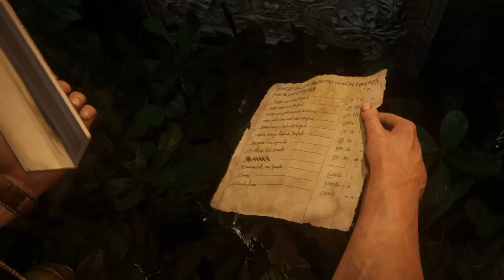Uncharted 4: A Thief’s End/Ladrones De Libertalia